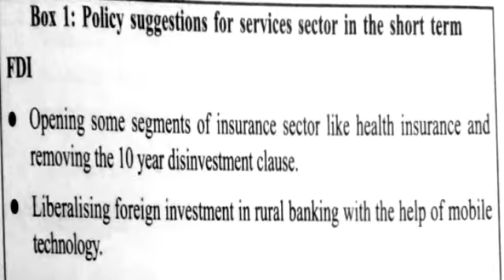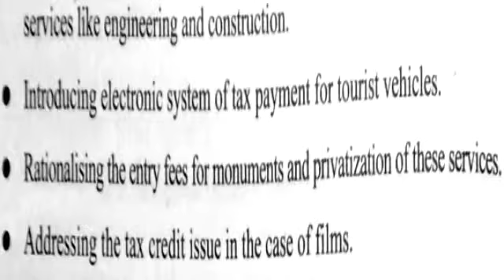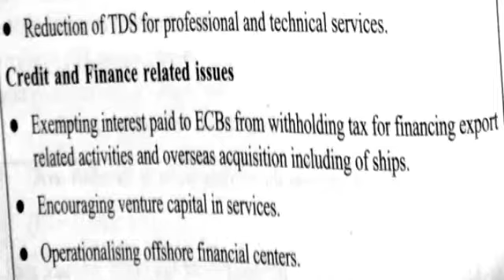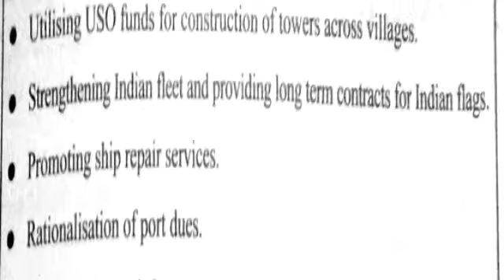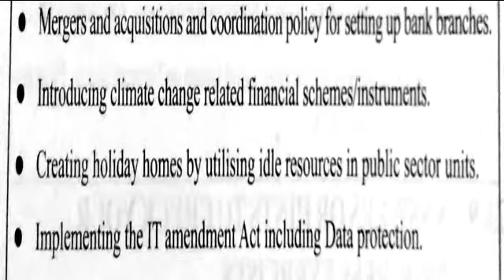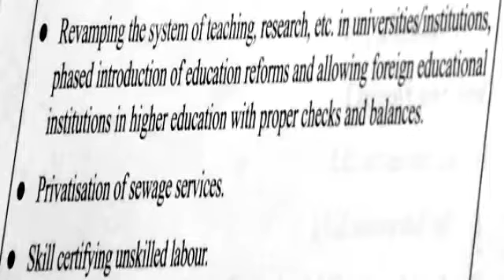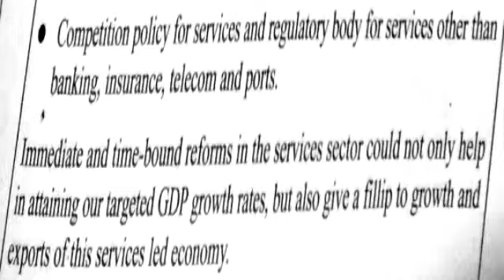IGNOU MEC LECTURE105 (23.6)